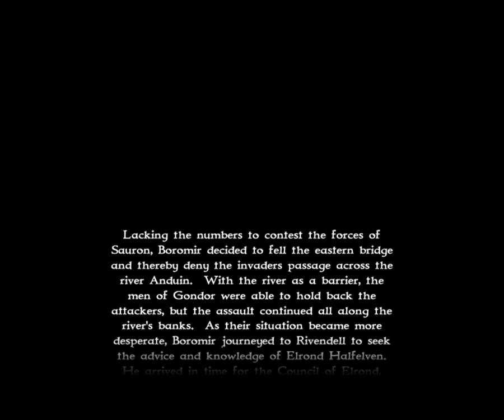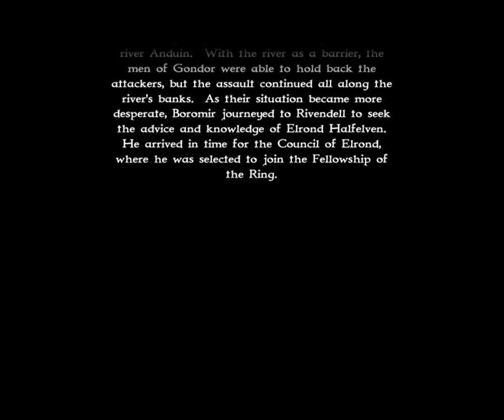War Of The Ring : The Bridge of Osgiliath | Good campaign #6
The Lord of the Rings: War of the Ring is a 2003 real-time strategy game (RTS) developed by Liquid Entertainment and published by Sierra Entertainment, a subsidiary of Vivendi Universal Games. Set in J. R. R. Tolkien’s fictional Middle-earth, it expands upon the events of the War of the Ring as told in his fantasy novel, The Lord of the Rings.

War of the Ring is unrelated to the films by Peter Jackson. The game is licensed by Tolkien Enterprises, as are other book-based (as opposed to film-based) Tolkien games such as The Fellowship of the Ring and The Hobbit (2003).

This is the 6th of the missions in the Good campaign.